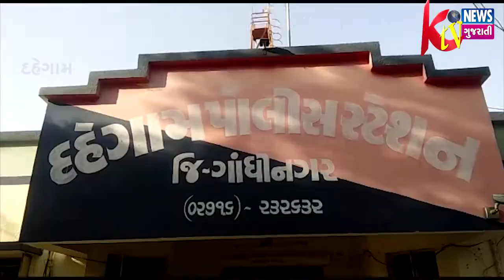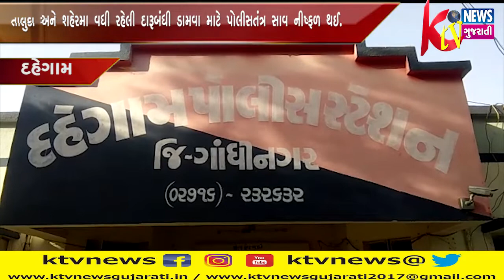DAHEGAM: દહેગામ તાલુકા અને શહેરમા વધી રહેલી દારૂબંધી ડામવા માટે પોલીસતંત્ર સાવ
DAHEGAM: દહેગામ તાલુકા અને શહેરમા વધી રહેલી દારૂબંધી ડામવા માટે પોલીસતંત્ર સાવ નીષ્ફળ થઈ.